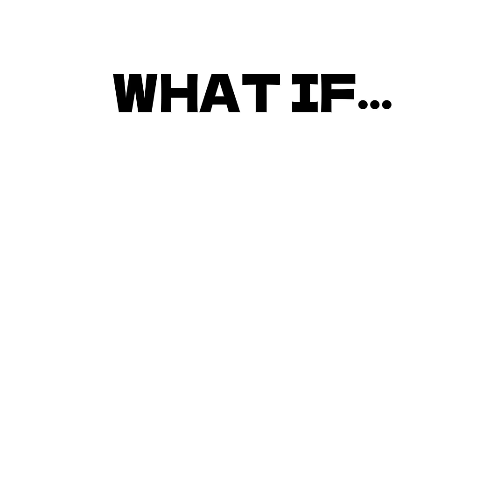WHAT IF DINOSAURS NEVER WENT EXTINCT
65 million years ago, a rock from space ended an empire that ruled the Earth for over 160 million years.
But what if… it missed?

Imagine a world where humans never became the dominant species —
where jungles roar with life the size of skyscrapers,
and predators make lions look harmless.

Would we have evolved at all?
Or would we be hiding in caves, whispering stories of monsters that ruled the skies?

This isn’t prehistory.
This is an alternate timeline —
where the dinosaurs won.